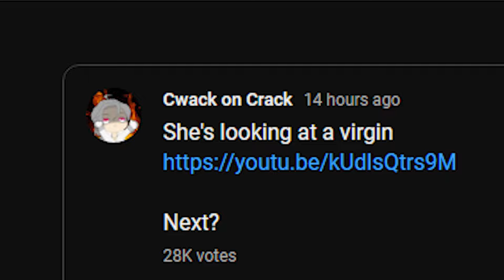WHO LET HER COOK?!!!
she tried. i guess.

art sauces :
CRYDEN SHOGUN